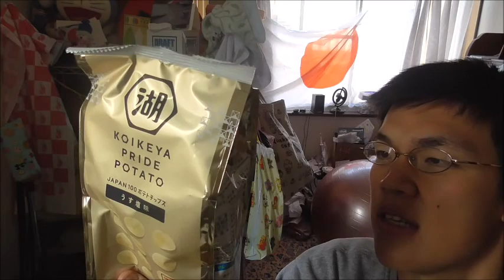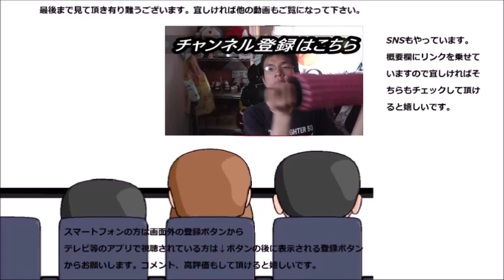湖池屋さんからクリスマスプレゼントが届いたので早速開封してみた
湖池屋さんから早くもクリスマスプレゼントが届いたので開封します！！中身なんだろう？